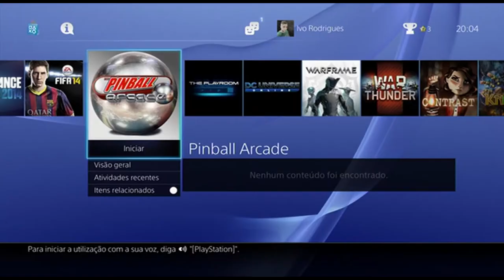The Pinbal Arcade - PS4 Gameplay (PT-BR)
Plataforma: PS4
Género: Pinball - Simulador

Skype: ♥ ccK0B1
Youtube Partner: ♥ Fullscreen
▬▬▬▬▬▬▬▬▬Comentário▬▬▬▬▬▬▬▬▬▬▬▬▬▬▬